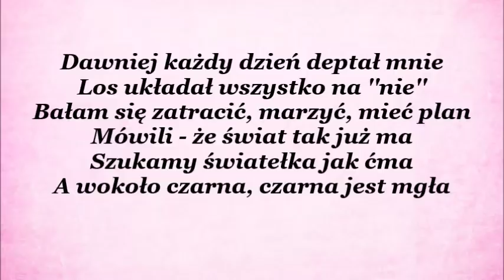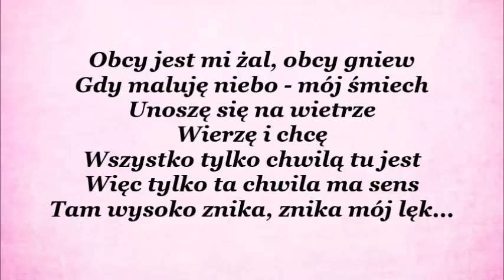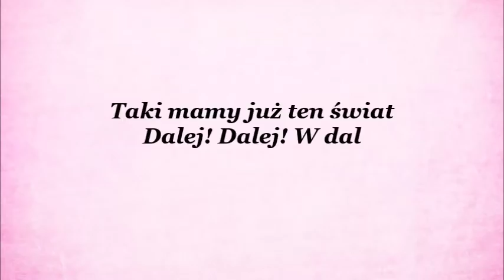♫ AniKa Dąbrowska - Małe Skrzydła (tekst)